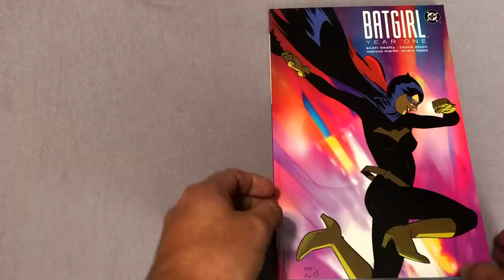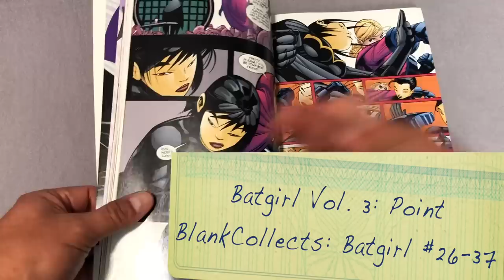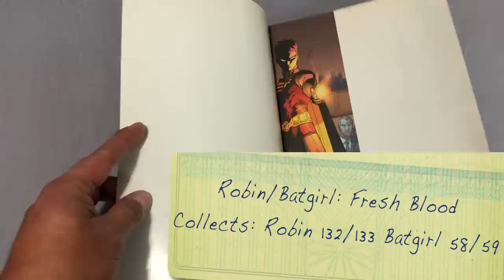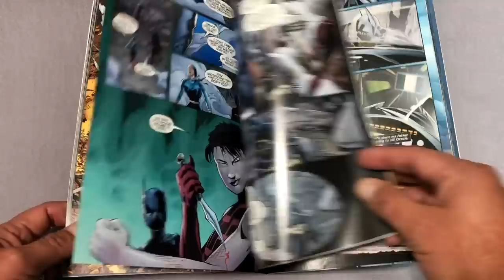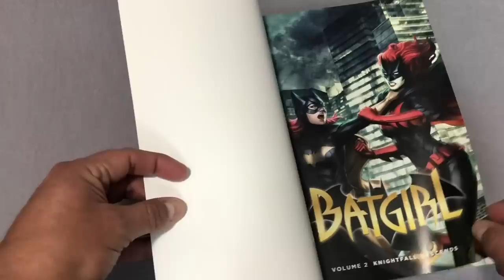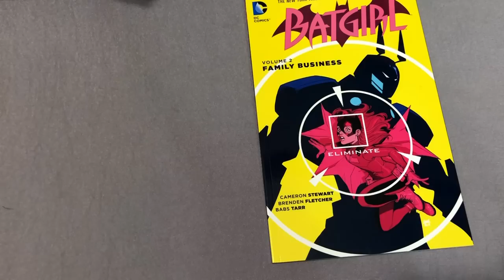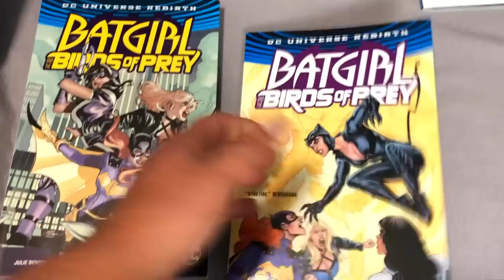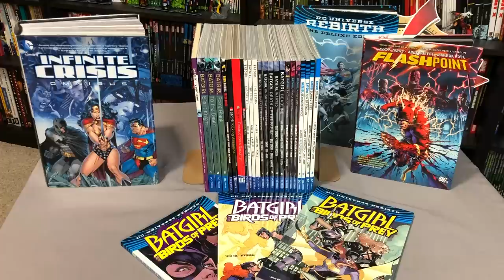A comprehensive look at the reading order of Batgirl!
Today I take a look at the reading order of DC's Batgirl! From Year One to Gail Simone all the way to Rebirth